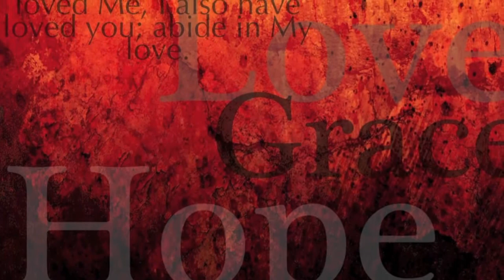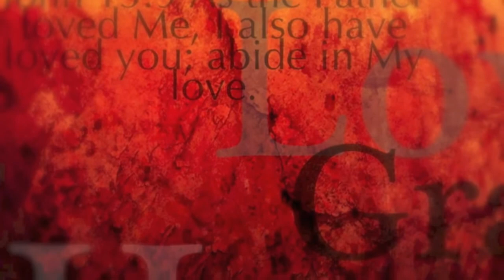Numbers 34, 35 & 36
Verse by verse teaching in Numbers 34, 35 and 36.